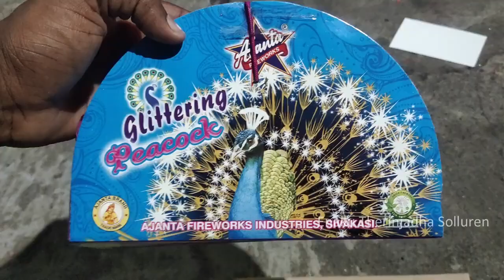The Original Glittering Peacock | Fancy crackers testing 2023 Diwali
2023 Diwali fancy crackers testing